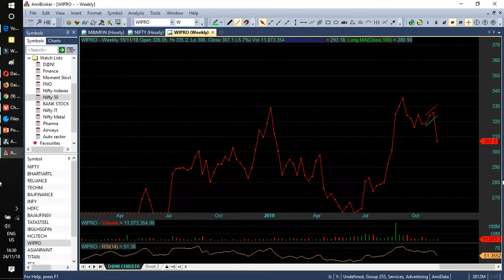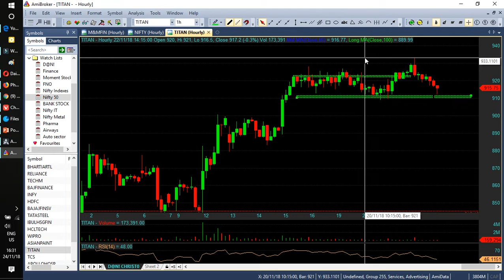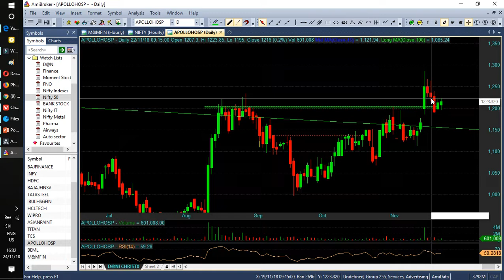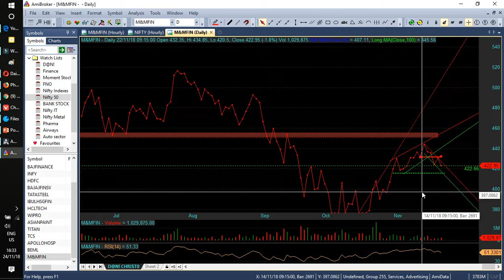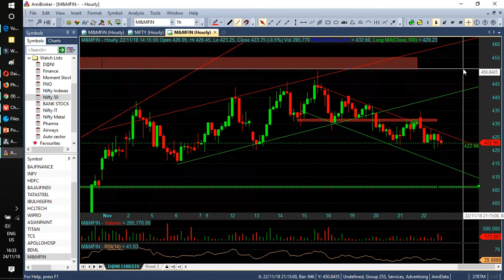Nifty's Stocks Analysis in Tamil 26/11/2018